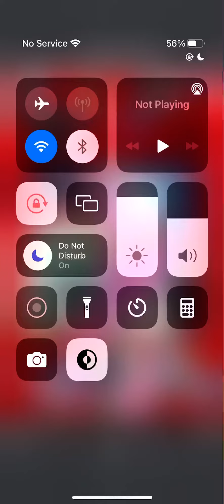Playing Becky Lynch Puzzle 5/12